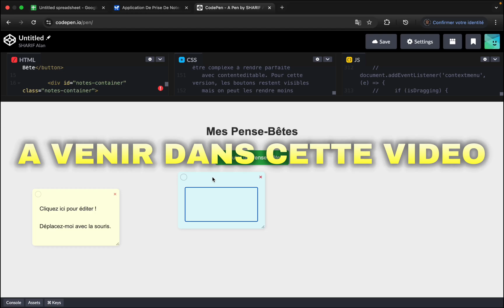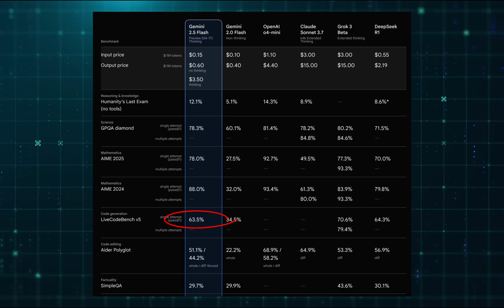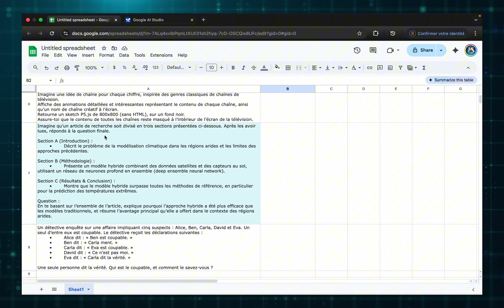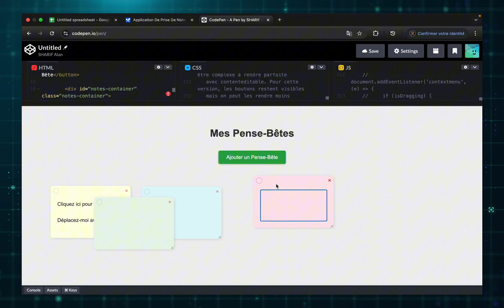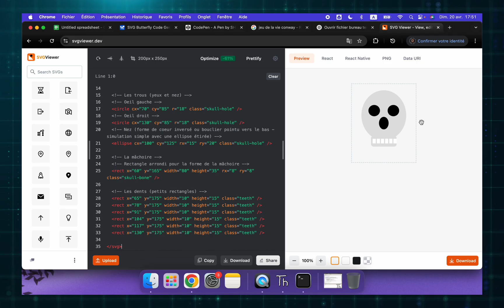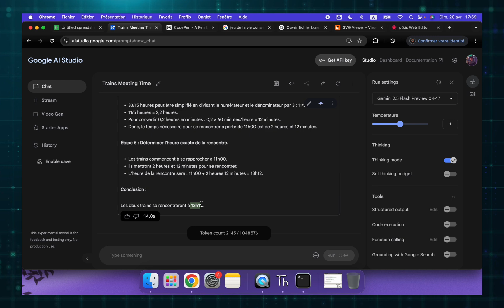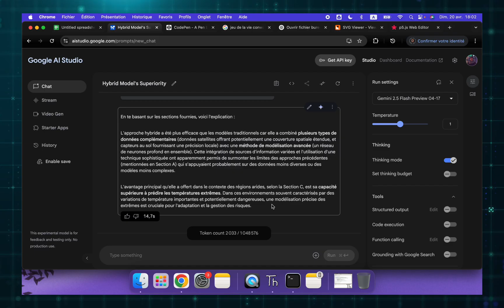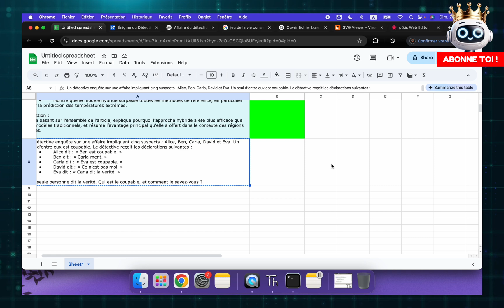Gemini 2.5 Flash : Le NOUVEAU BIJOUX de Google ! 🤯🔥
🚀 Gemini 2.5 Flash débarque… et ça va très, très vite !
Dans cette vidéo, je te montre pourquoi cette nouvelle version de Gemini est l'une des IA les plus rapides du moment… et surtout VRAIMENT pas chère comparée à GPT-4, Claude 3.7 ou encore Deepseek.

SOMMAIRE :
00:00 - Fonctionnalités et prix
01:31 - Test avec prompts